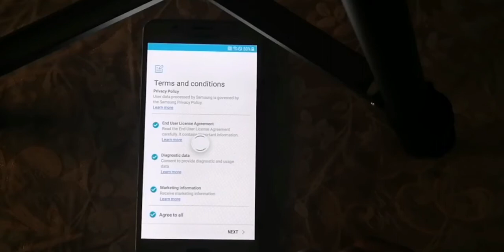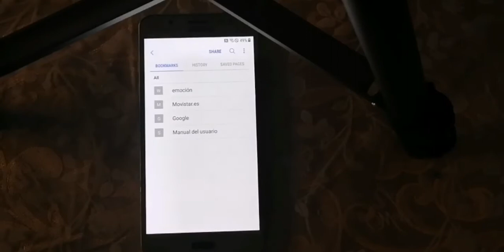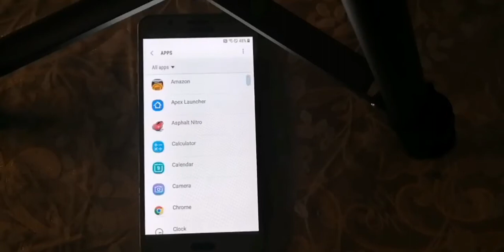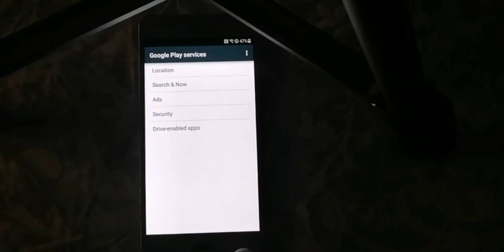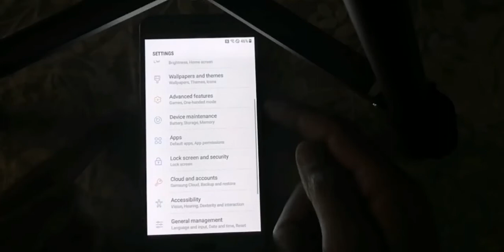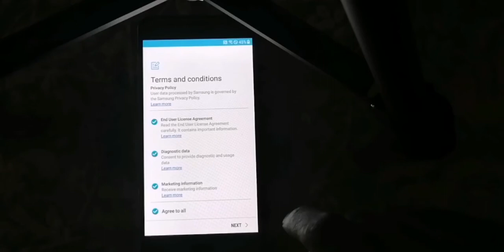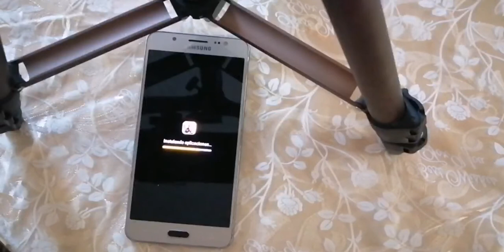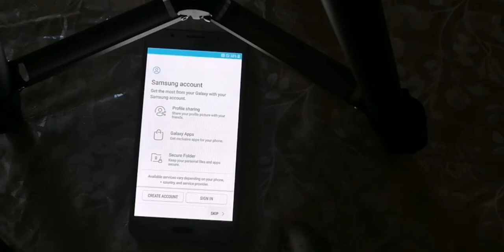تخطى حساب جمايل سامسونك j510 fn frp samsung j510fn lock Android 6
samsung j510fn frp lock Android 6 GOOGLE
ACCOUNT BYPASS
تطبيق المستعمل في الشرح
تطبيق المستعمل في الشرح _apex launcher